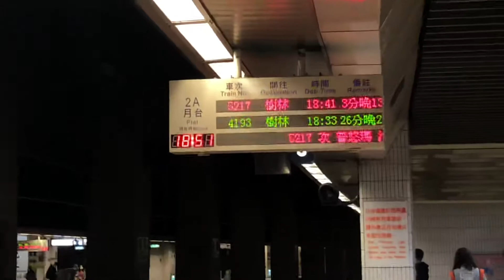5217次加班普悠瑪自強號往樹林進入板橋站(@ted2011 )